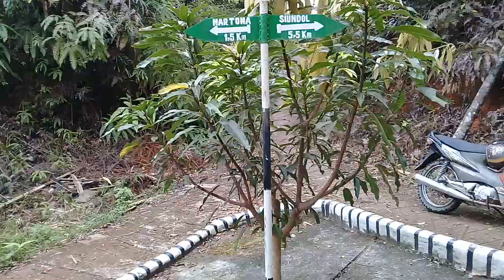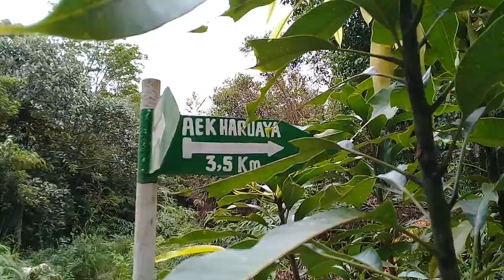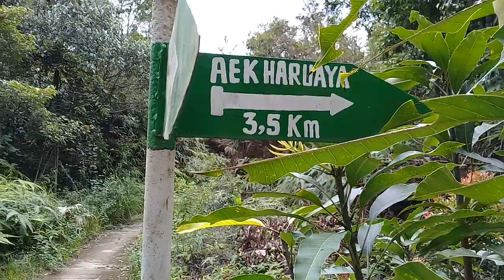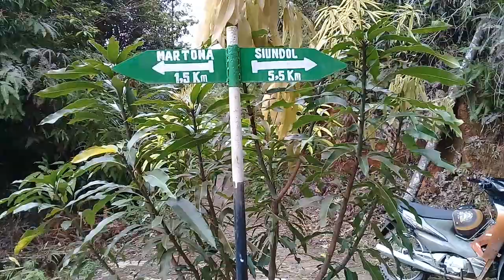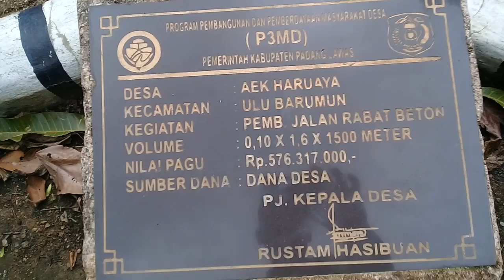PENELUSURAN DESA TERTUA DI KABUPATEN PADANG LAWAS Part 1